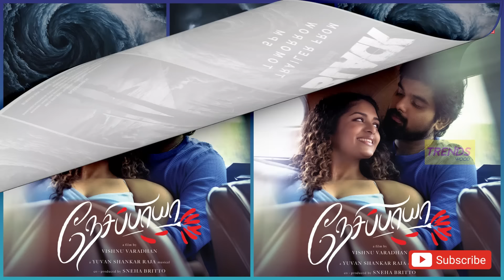Film Talk | Lubber Pandhu Boxoffice, Kanguva, Thug Life, Vettaiyan, Nesippaya| Today's Cinema Update